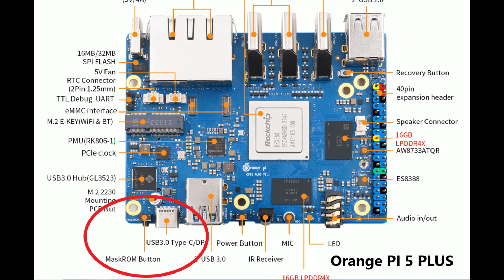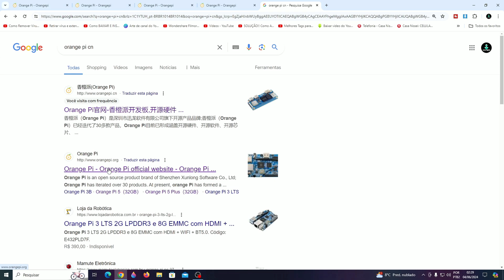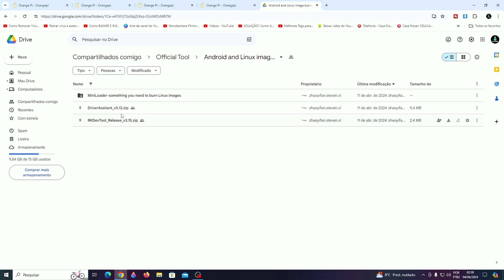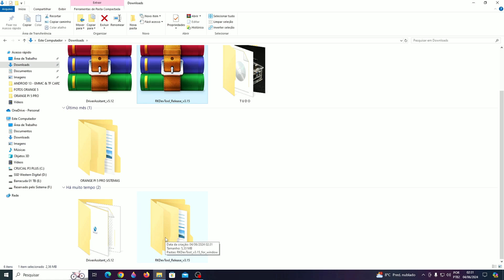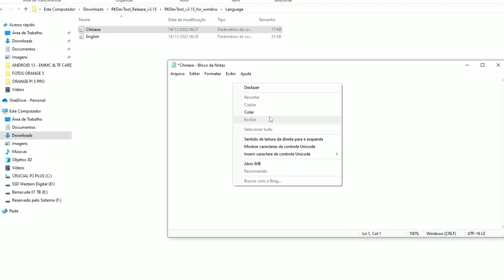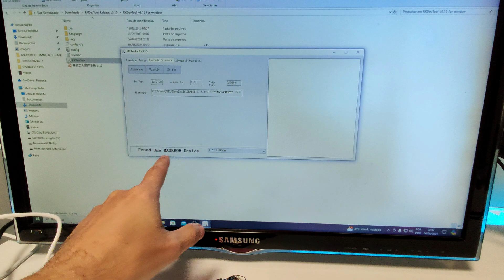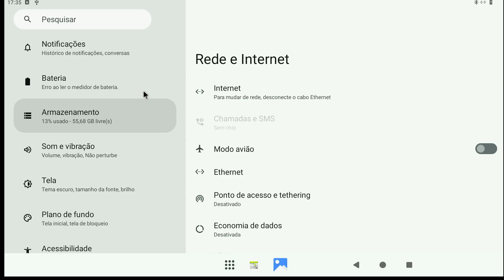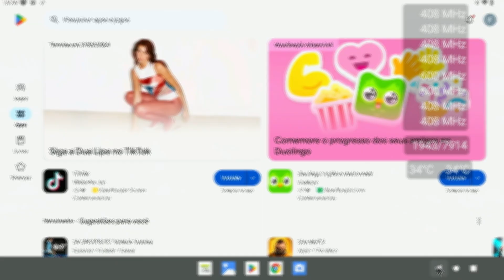Como Instalar Android na Orange Pi 5/ 5 PRO/ 5 PLUS/ 5B no slot M2 NVMe e eMMC – Fácil e Rápido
Aprenda como instalar o sistema Android na Orange Pi 5, 5 pro, 5 plus, 5B usando o slot M.2 NVMe ou eMMC! Neste tutorial passo a passo, mostramos todo o processo de instalação, desde a preparação dos componentes até a configuração final. Ideal para quem quer maximizar o desempenho da Orange Pi 5 com Android. Assista agora e transforme sua Orange Pi 5 em um dispositivo Android poderoso!

Orange PI 5 Pro kit 08GB

Como Instalar Android na Orange Pi 5 slot M2 NVMe e eMMC

ESPECIFICAÇÕES
Modelo: Orange Pi 5 PRO
CPU: Rockchip RK3588S 8 NUCLEOS
GPU: MALI G610
Memória: 4GB, 8GB ou até 16GB LPDDR5
WiFi 5 e Bluetooth 5.0
Porta Gigabit LAN
Porta USB 2.0 e USB 3.1
HDMI 2.1 e HDMI 2.0
Sistemas: Android 12/13, Debian, Ubuntu, Linux, Orange Pi OS